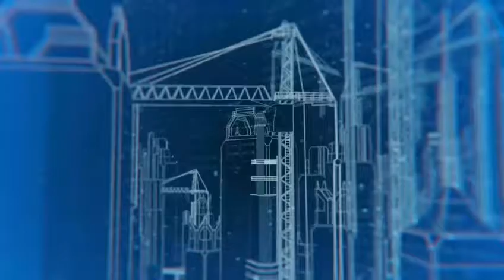one and two bedroom apartment for sale in Lekki freedom way call Edirin Divine ☎️ 08066063417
Video from Edirin Unique Properties

Our Air BandB purposely-built 1 bedroom, fully functional Flats, features facilities and fittings like:

-  Swimming Pool
- Drivers Lounge
- Spa
- Salon
- Automated Gate Access
- Back-up Power Supply
- Stylish Elevator
- Solar power
- World—class gym
- Check in/out control point with CCTV system.
- Fully fitted kitchen
- Wardrobe fittings
- Bosch kitchen appliances

With just N2M commitment fee, your client can key into the project and pay the balance of initial deposit in 60 days.

Mortgage options also available with competitive rates, for clients in Nigeria and Diaspora.